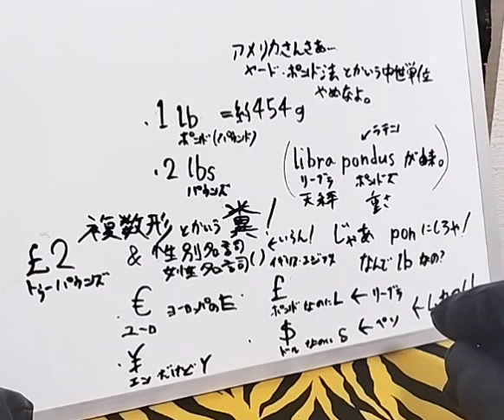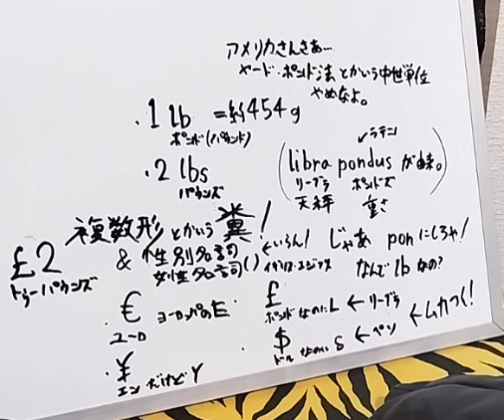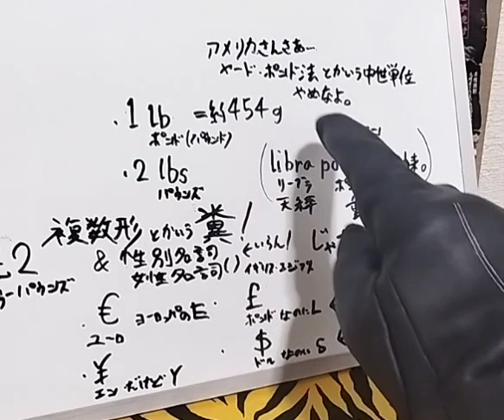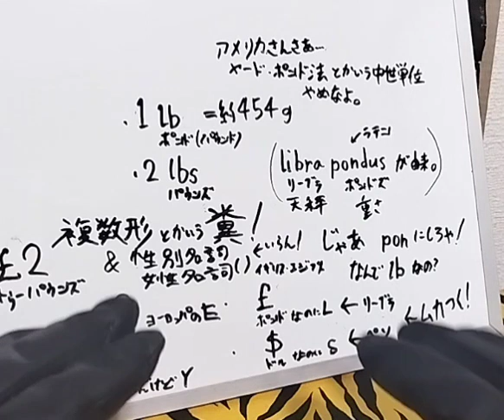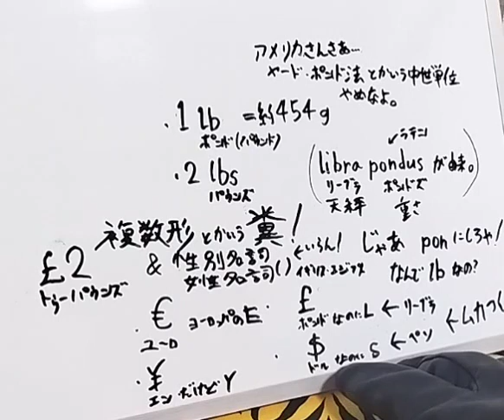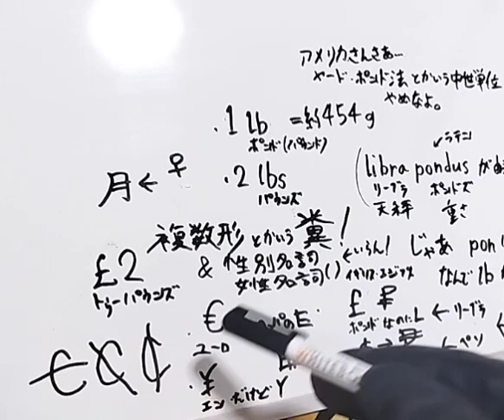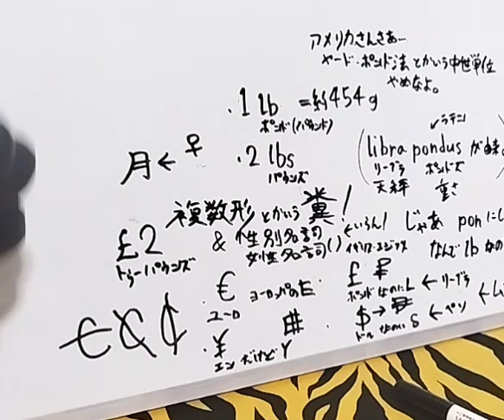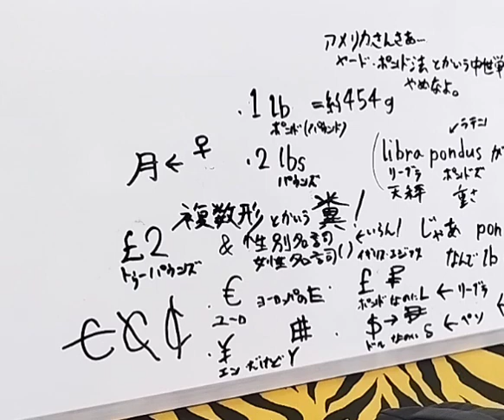ヤード・ポンド法とか言う糞について激怒しかない件!やめろ!複数形も糞も性別名詞も糞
もうそろそろ中世の単位止めませんか統一しましょう！(切実) 楽ですよ？
ヤーポンやーなの！
月はドイツ語では男性名詞でした。
すみません。やっぱ性別名詞て糞だな。
性別名詞とか言う糞。男性名詞、女性名詞、中性名詞
下らない要らない物。
[ドイツ語]mond(モォントゥ)/太陽(女性名詞)
[ドイツ語]Sonne(ゾネ)/月(男性名詞)

[フランス語]soleil(ソレイュ)/太陽(男性名詞)
[フランス語]lune(リュヌ)/月(女性名詞)

複数形とか言う糞。
s←複数形にしてだから何？糞下らない覚えるもん増やすなや！
激怒(げきおこ)
ま、日本語も大概だけどな(笑)
世界一覚えるのが難しい言語 文法が面倒臭い

お金の単位記号
通貨記号の由来がクソ過ぎた件。
$←ドルやのに何でDじゃなくてSやねん！面倒臭ァ！！！！
$の由来はpeso(ペソ)から。←何でPじゃなくてSやねん！！
ふぁっっくくく！！厚切りオニサン

・lb(ポンド)
アメリカで使われるヤード・ポンド法の質量の単位。
[英語]pound(パウンド、パウンドゥ)
2lb以上なら複数形のsを付けて「lbs(パウンズ)」。
[英語]pounds(パウンズ)
[ラテン語]libra pondus(リーブラ ポンドス)が由来。
[ラテン語]libra(リーブラ)/天秤、天秤座。
[ラテン語]pondus(ポンドス)/重さ。

1lb＝約454g。
1lb=16oz(オンス)[英語]ounce(アウンス)
アメリカさんさあヤード・ポンド法やめない？

・£(ポンド)
イギリス、エジプトで使われる通貨記号。
£2以上なら複数形のsを付けて
£1(One pound/ワン パウンド)。
£2(Two pounds/トゥー パウンズ)。
libraのLの飾り文字。元々は質量の単位。
[ラテン語]libra(リーブラ)/天秤、天秤座。が由来。
ちなみに[英語]libra(リーブラ)/天秤座。